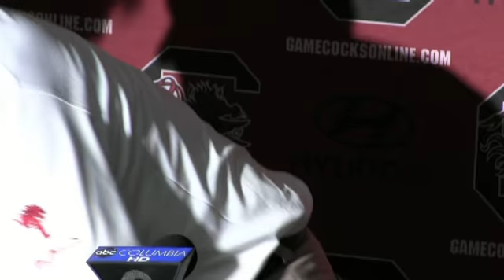Mixed reaction from Steve Spurrier after win over UCF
9.28.13. Steve Spurrier speaks after South Carolina's win over UCF.